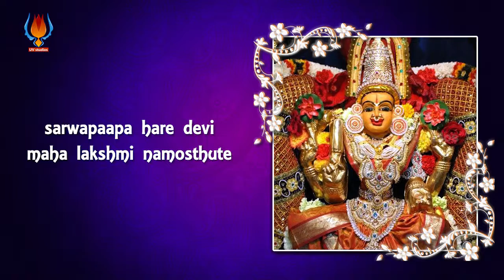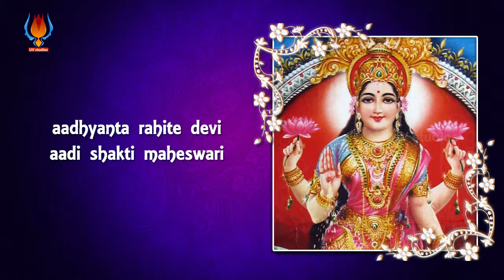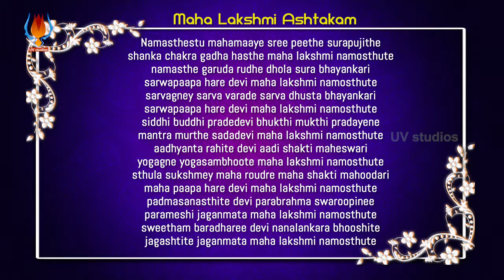Mahalakshmi Ashtakam | Lakshmi Sthuti | Mahalakshmi Specila Song | Devotional sloka | UV studios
Lakshmi Ashtakam is a prayer for goddess lakshmi.
The goddess of wealth and prosperity.

Namasthestu mahamaaye sree peethe surapujithe

shanka chakra gadha hasthe maha lakshmi namosthute

namasthe garuda rudhe dhola sura bhayankari

sarwapaapa hare devi maha lakshmi namosthute

sarvagney sarva varade sarva dhusta bhayankari

siddhi buddhi pradedevi bhukthi mukthi pradayene

mantra murthe sadadevi maha lakshmi namosthute

aadhyanta rahite devi aadi shakti maheswari

yogagne yogasambhoote maha lakshmi namosthute
sthula sukshmey maha roudre maha shakti mahoodari

maha paapa hare devi maha lakshmi namosthute

padmasanasthite devi parabrahma swaroopinee

parameshi jaganmata maha lakshmi namosthute

sweetham baradharee devi nanalankara bhooshite

jagashtite jaganmata maha lakshmi namosthute